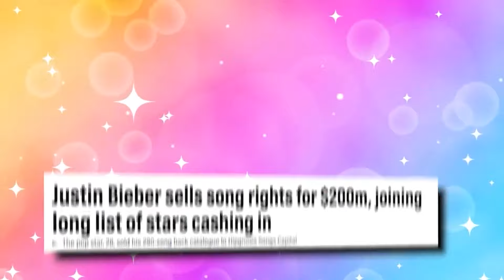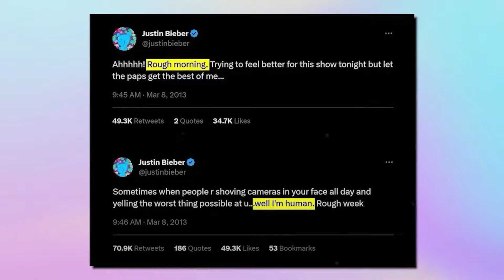Justin Bieber Reveals How The Industry ABUSED Him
Sean Combs allegations of sex trafficking are coming to light from every corner of the world. Following the news that Diddy homes had been raided over alleged allegations of sex trafficking,

In this revealing video, we uncover the hidden struggles and challenges Justin Bieber faced behind the glitz and glamour of his rise to fame. From his early days as a YouTube sensation to his meteoric ascent to stardom, Justin's story is one of triumph over adversity.

Join us as we shine a light on the dark realities of the music industry, exposing the predators who took advantage of Bieber's innocence and vulnerability. Through exclusive interviews, archival footage, and expert analysis, we unravel the layers of deception and betrayal that plagued his path to success.

Prepare to be shocked, moved, and inspired as we unveil the true Justin Bieber—the resilient fighter who refused to be silenced by those who sought to exploit him.